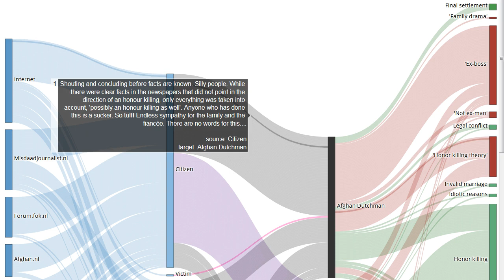Testimony 192 out of 225 in the murder case Narges Achikzei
Source Shouting and concluding before facts are known. Silly people. While there were clear facts in the newspapers that did not point in the direction of an honour killing, only everything was taken into account, 'possibly an honour killing as well'. Anyone who has done this is a sucker. So tuff! Endless sympathy for the family and the fiancée. There are no words for this.

EN: @HonourKilling
DE: @Ehrenmord
FR: @CrimedHonneur
NL: @OnderzoekEerwraak
PT: @Crimedehonra
NL: @OnderzoekEerwraak
ES: @Crimendehonor
PL: @Zabojstwohonorowe
RU: @убийствочести